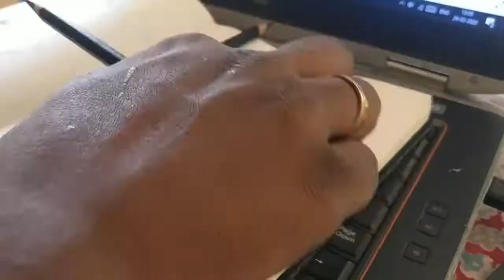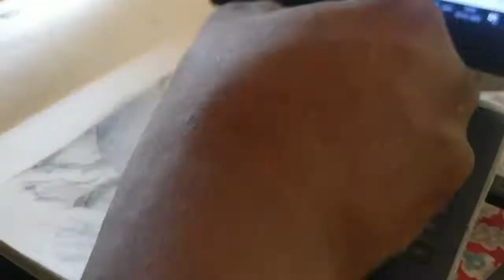Pencil Sketching Timelapse